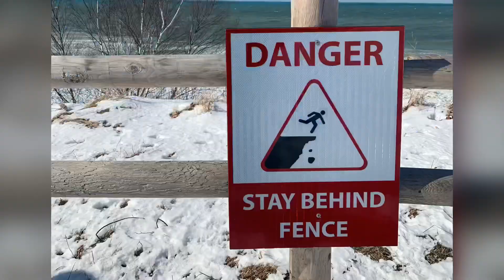M-22 Road Trip